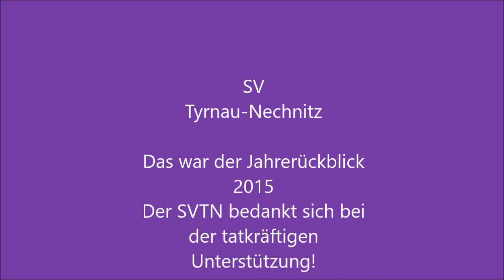Jahresrückblick 2015 SVTN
Jahresrückblick des SV Tyrnau Nechnitz von 2015